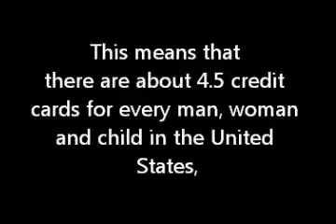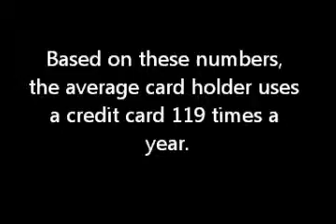A Real Problem.wmv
Credit Card Debt is Bad